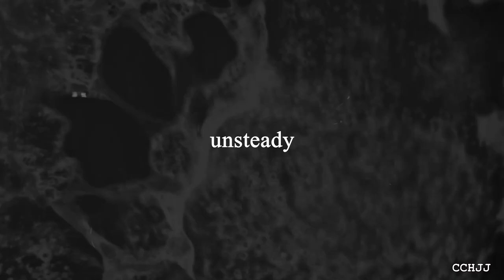Unsteady • Jojen Reed [Game of Thrones]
❛ Some people will always need help.❜
* 1080p•small screen*

Okay yes I have a thing for underrated characters and yes I always like the characters practically everyone forgets about, or doesn't pay attention too...
I think Jojen is just like that, although Game of Thrones has dozens of interesting characters, so yeah I can't blame anyone for this.
But well that doesn't make Jojen less interesting with his abilities and his strong will to help Bran..talked about Bran I didn't like him at all and the fact that he's somehow guilty for Jojens dead..boeeeeh poor Thomas.
Almost all his characters die...
Anyway I still love him and Thomas is just freakin brilliant okay...
GO JOJEN!!

• Show: Game of Thrones
• Song: Unsteady by X Ambassadors
• Coloring by @AlessaBelikov
• Program: SV 14